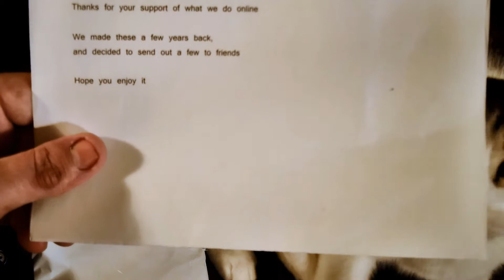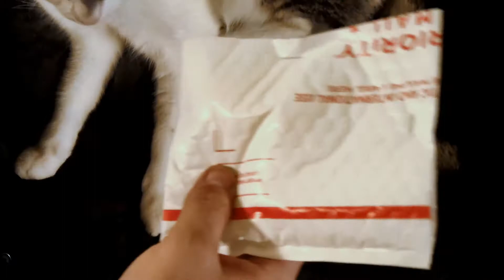Gwebs sent me a present